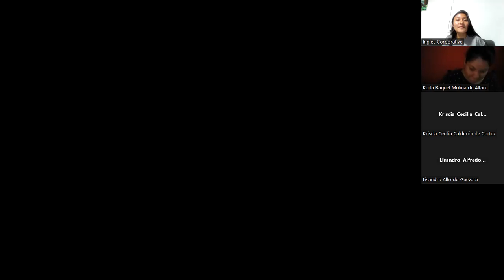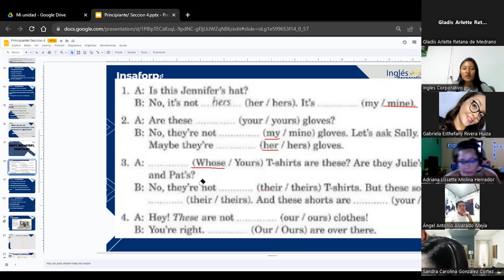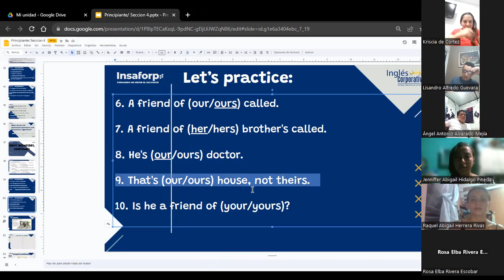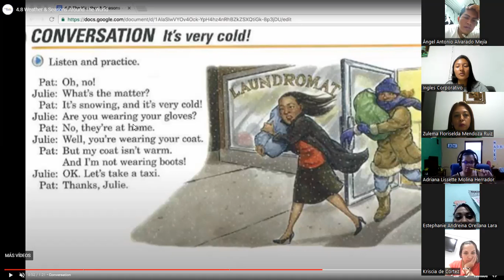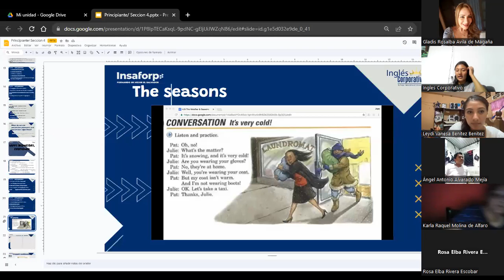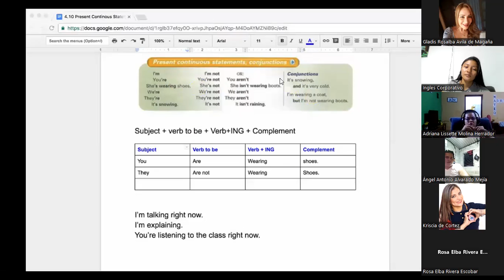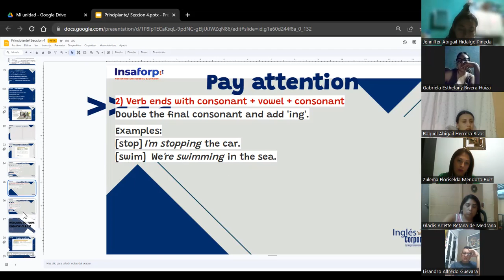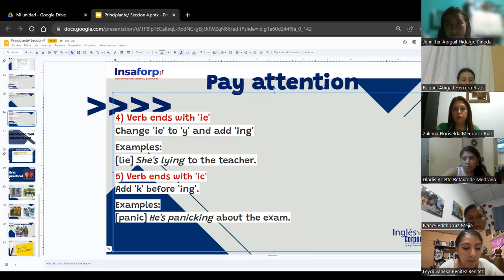SESIÓN 11-30-08-2023-P1-01-8-9-PM-08-23-HUEZO-SEASONS & PRESENT CONTINUOUS